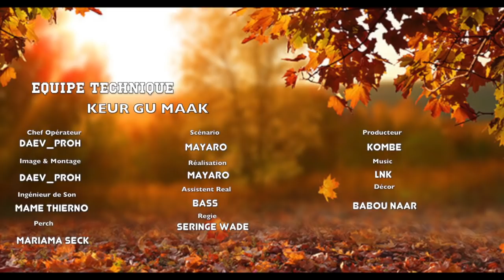KEUR GU MAKK EPISODE 15